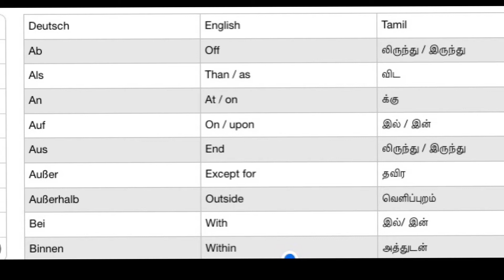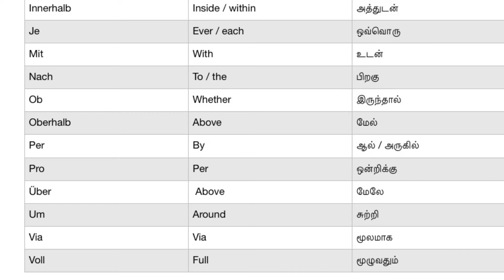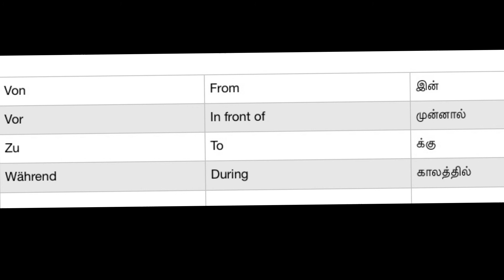Präpositionen in tamil and english ( முன்னிடைச்சொற்கள்) preposition